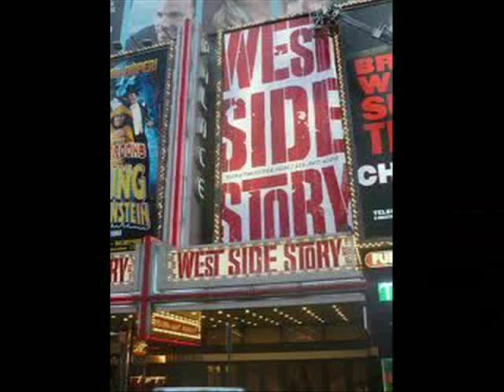Jerome Robbins Documentary Part 2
A Curtains Up!™ documentary on director-choreographer Jerome Robbins. Hosted by Damian Barra.